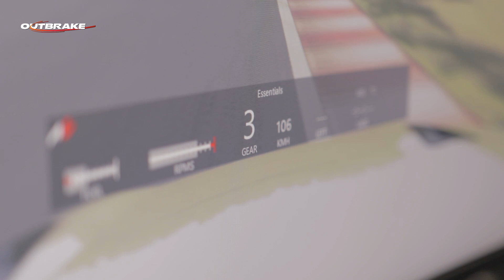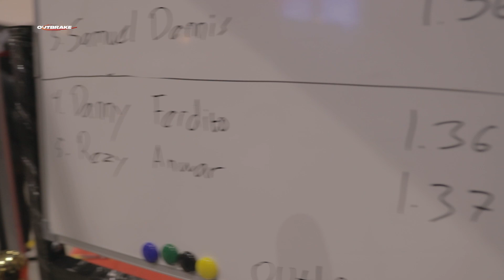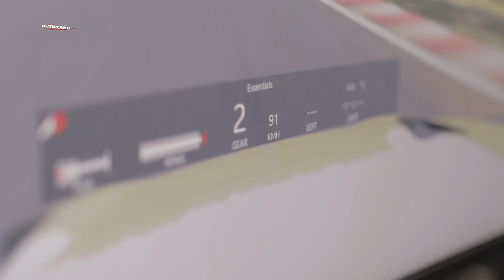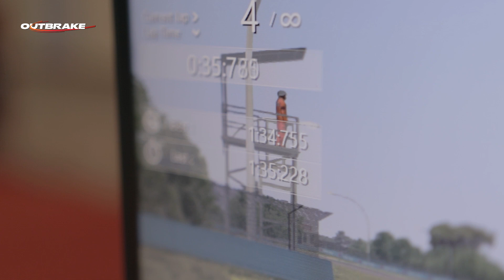Zhafran Kalah Main Simulator - Catatan Si Badboy Ep.10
Si Badboy kalah??!!
di kesempatan kali ini temen temen yang mampir di urban sneaker society bisa nantangin si badboy balapan pake simulator nih

Yuk tonton aksi si Zharfan di Catatan Si Badboy hanya di Outbrake!